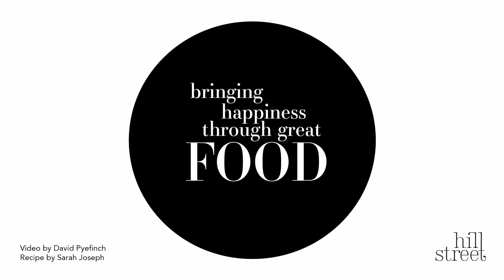Heirloom Tomato Tart with Basil Oil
Fresh, vibrant and full of the flavours of Spring, this easy to make tart is perfect for picnics or outdoor eating. If you don’t want to make your own pastry you can use bought pastry instead.

1 hour

What’s the serving size?
Serves 6

For the tart shell
200 g plain flour
150 g chilled unsalted butter, chopped
40g parmesan, grated
1 egg yolk
1 tsp iced water
125g ricotta
100g fetta, crumbled
300g assorted heirloom tomatoes, sliced
Salt and pepper
For the Basil Oil
50ml olive oil
½ cup fresh basil leaves, plus extra for garnish

How do I make it?
Add flour, butter, parmesan and salt and pepper to a food processor and blitz until mixture resembles fine breadcrumbs. Add egg and water and blitz again until dough starts to come together. Tip out onto a lightly floured board and knead until smooth. Shape into a disc, cover with plastic wrap and refrigerate for 30 minutes.
Blend ricotta and fetta with salt and pepper in food processor until smooth and creamy. Set aside in the fridge until needed.
Grease a 10cm x 34cm rectangular tart tin. Roll pastry out into a rectangle and transfer to tart tin. Trim excess and prick base. Refrigerate for 10 minutes.
Line pastry with baking paper and baking weights. Bake for 10 minutes, then remove weights and paper and bake for a further 10 minutes or until the pastry is a light golden colour. Allow to cool before filling.
To make the basil oil; blanch and refresh the basil leaves and squeeze out excess water. Add olive oil and basil leaves to a blender and blending until smooth.
When ready to assemble, fill the tart case with the ricotta and fetta filling and top with sliced tomatoes. Serve drizzled with basil oil, a sprinkle of salt and garnished with basil leaves.